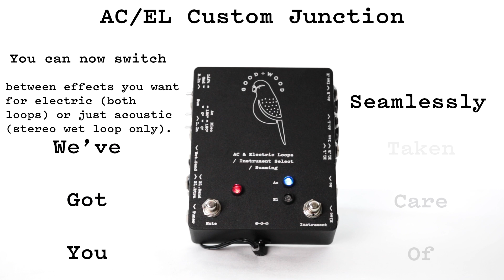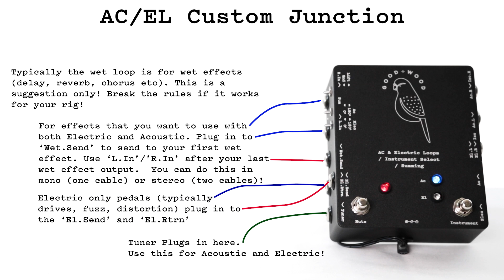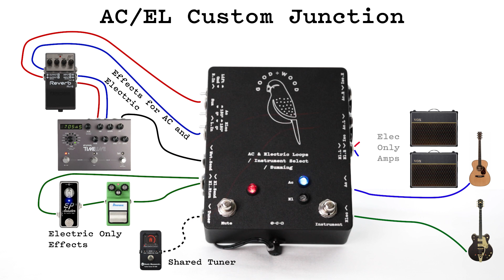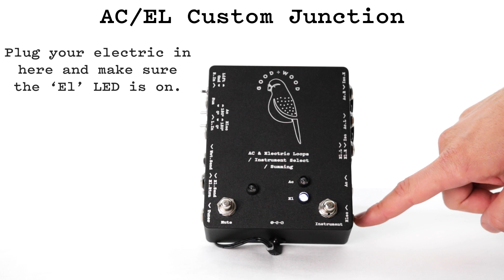Can Acoustic And Electric Be Used With The Same Pedalboard?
If you want to use both acoustic and electric for your pedalboard this junction is worth checking out.

It allows you to use your electric guitar pedalboard for both electric and acoustic!

Using two loops - one for electric only effects (overdrives, fuzz etc) and a shared loop for acoustic and electric (modulation, delay and reverb) it allows you to route the input section (electric and acoustic inputs), loops and outputs - signal will send to acoustic OR electric outputs, never both.

When in acoustic mode signal will go from: Acoustic input, shared loop (typically your modulation and wet effects in mono or stereo) - Acoustic outputs (mono or stereo)

In electric mode: Electric Input, Electric only loop (usually overdrives, fuzz, compression etc) - shared loop - Electric outputs (in mono or stereo).

Silently change guitars mid-set, share a tuner between both instruments, and rout your pedalboard without issue between these two common 6 string beauties!

00:00 - Intro / Overview
00:36 - Inputs and Outputs
01:54 - Toggles
02:18 - Routing Ac/El for your pedalboard
02:47 - Footswitches & Audio Examples
03:21 - Tips / tricks